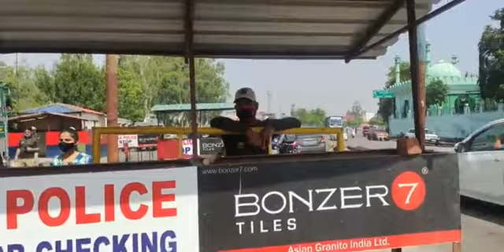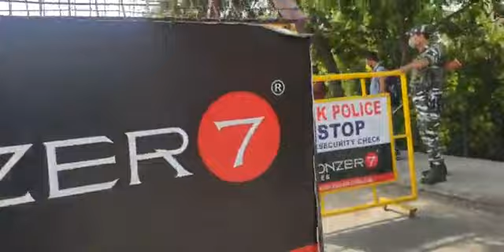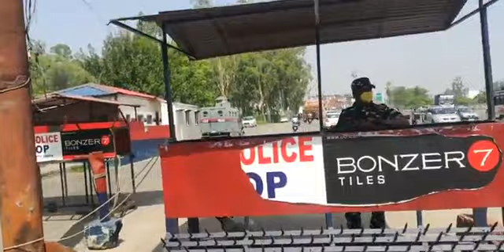BreakingNews 3 Drones Spotted at Kunjwani and Sunjwan Army Area..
3 Drones Spotted at Kunjwani  and Sunjwan Army Area..